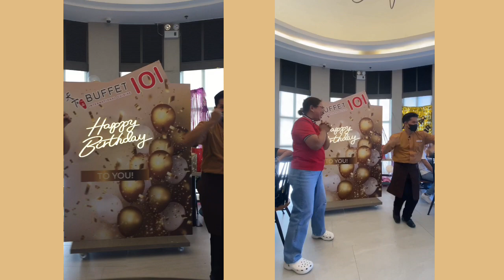TITA ANGEL'S 50TH BIRTHDAY SURPRISE